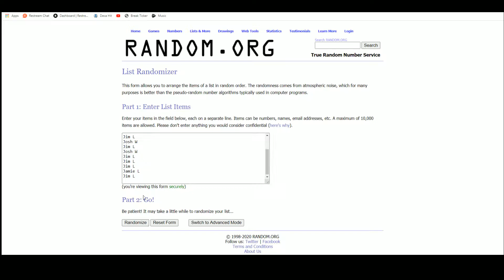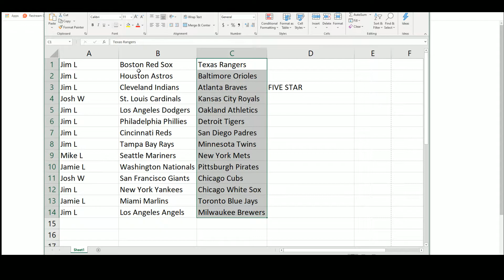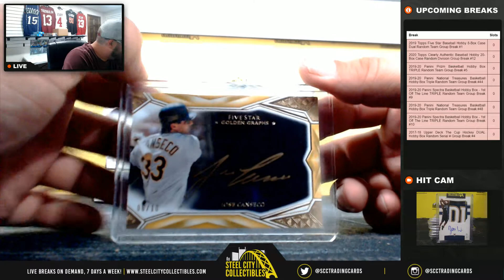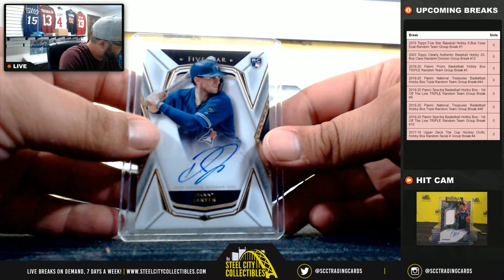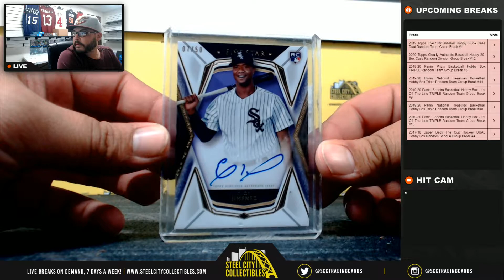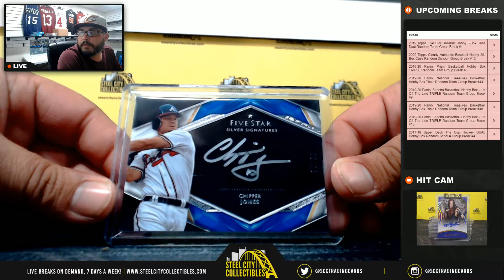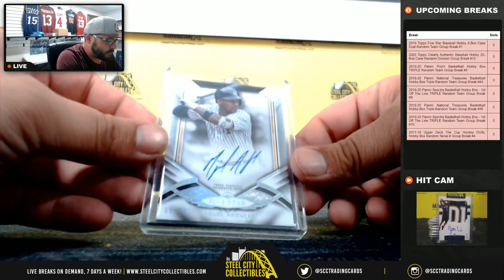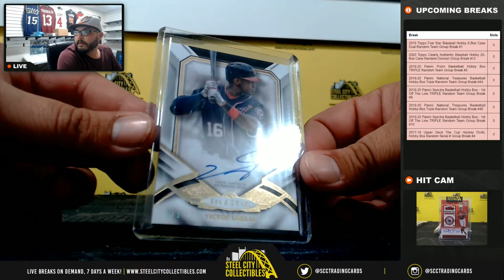2019 Topps Five Star Baseball Hobby 8-Box Case Dual Random Team Group Break #1